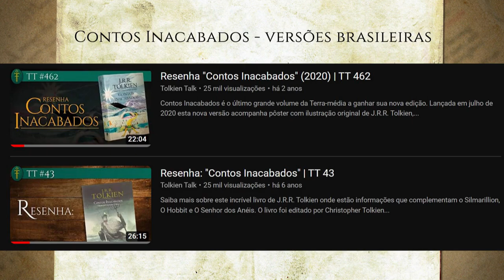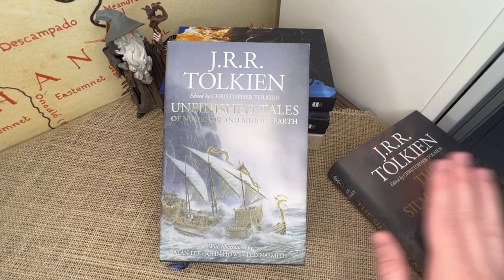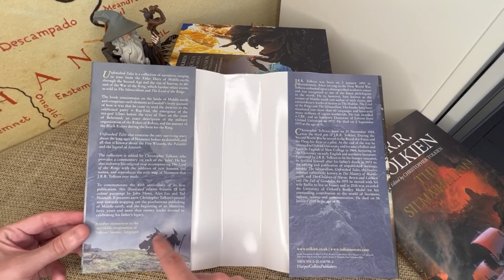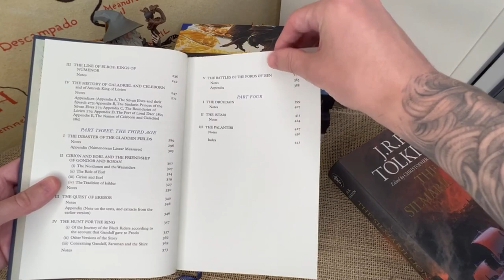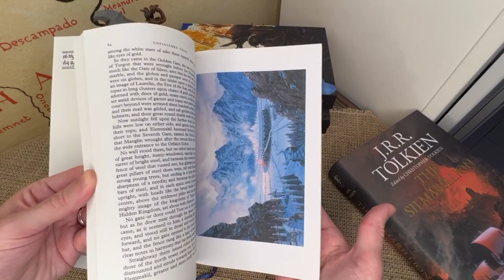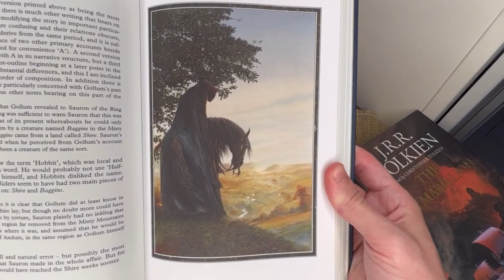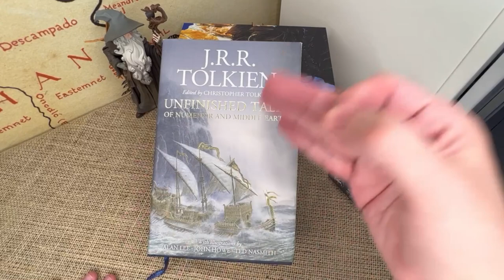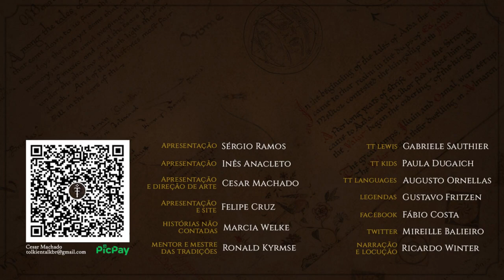Resenha "Unfinished Tales Illustrated Edition" (2020) | TT 744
Esta é a primeira e até o momento, a única, edição de um livro de J.R.R. Tolkien ilustrada por três artistas. Alan Lee, John Howe e Ted Nasmith, os grandes mestres visuais da Terra-média, uniram forças para fazer 19 lindas artes para o Unfinished Tales Illustrated Edition de 2020. Uma versão comemorativa de 40 anos do lançamento de Contos Inacabados no Reino Unido em 1980.

LINK do livro na Amazon Brasil

APRESENTAÇÃO
Cesar Machado

CONFIRA TAMBÉM!

MÍDIAS SOCIAIS

TRILHA SONORA

TAGS E HASHTAGS:

Unfinished Tales, Unfinished Tales Illustrated, Alan Lee, John Howe, Ted Nasmith, Contos Inacabados, Tolkien, J.R.R. Tolkien, Tolkien Talk